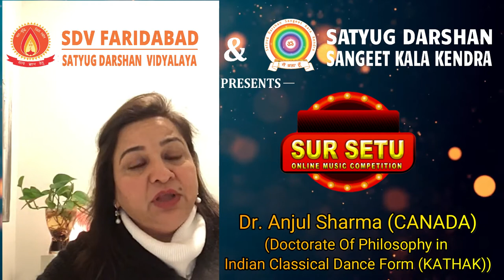SUR SETU ONLINE TALENT HUNT COMPETITION MESSAGE BY JURY MEMBER(Ms.Anjul sharma)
MESSAGE GIVEN BY JURY MEMBER Ms.Anjul sharma on the online talent hunt competition SUR SETU